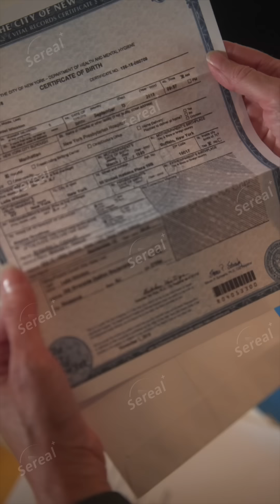Wake Up Dad! Wedding Time EP1-6｜Wait, You're My Dad?!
💬Synopsis:

Heiress Laila is kicked out of her home after an unexpected pregnancy. Years later, the father of her child, Roman, shows up, revealing he is the world's richest man. To get medical treatment for her son, Laila agrees to a contractual marriage with Roman. However, as they get to know each other, they gradually break the contract and fall in love.